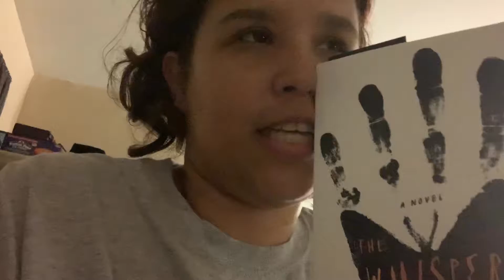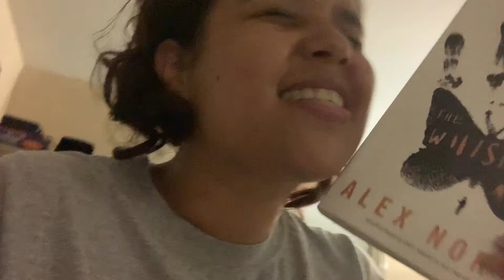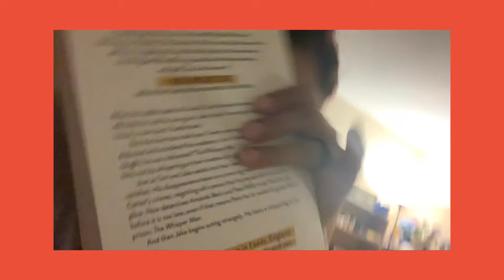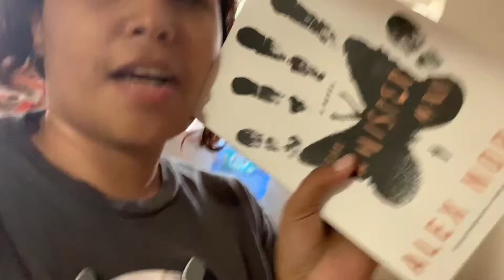thoughts while reading: the whisper man